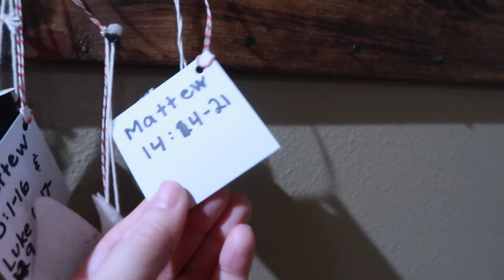She ate ALL the MARSHMALLOWS? - Elf on the Shelf Dec. 9, 2019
She ate ALL the MARSHMALLOWS? And then she got STUCK in the Hot Cocoa Mug! GINGER!

25 Days of "Christ"mas with Elf on the Shelf